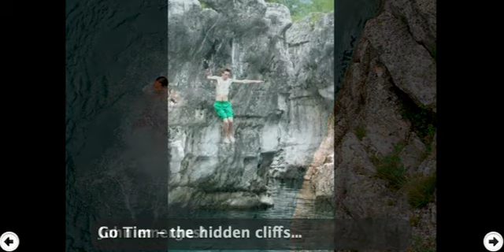ARSIERO 2011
Cooling off in the summer! Arsiero is about 45 minutes from the Hospitality House.